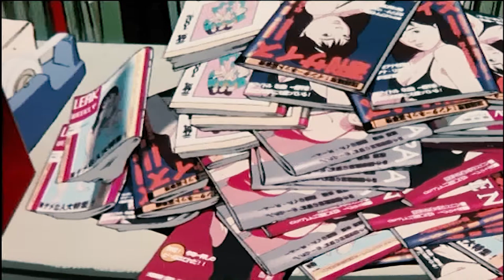Perfect Blue – the whole photoshoot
Perfect Blue is a 1997 Japanese animated psychological thriller film directed by Satoshi Kon and written by Sadayuki Murai. It is based on the novel Perfect Blue: Complete Metamorphosis by Yoshikazu Takeuchi.